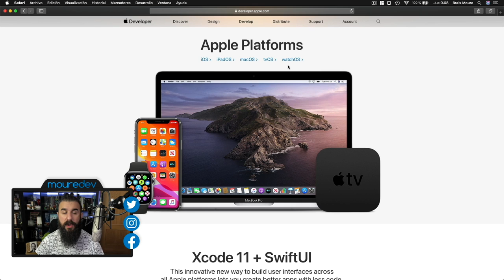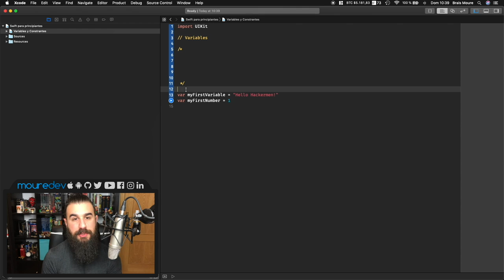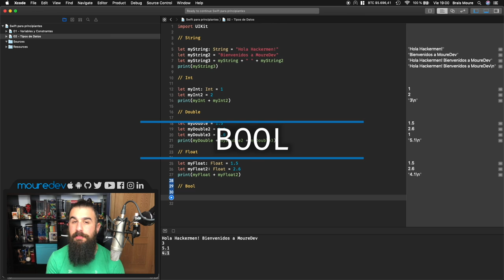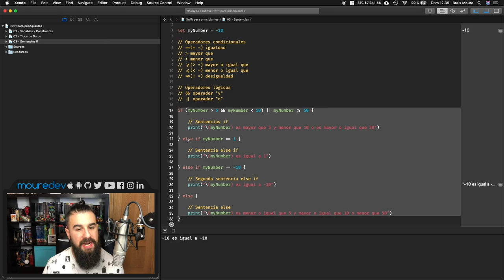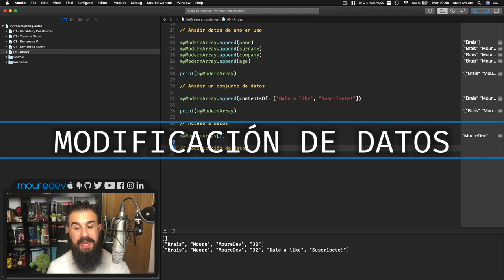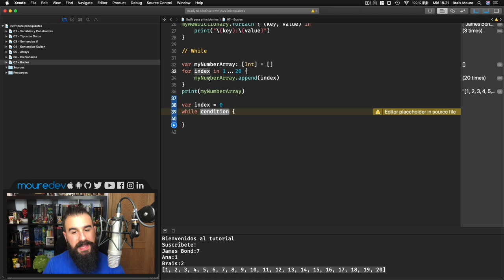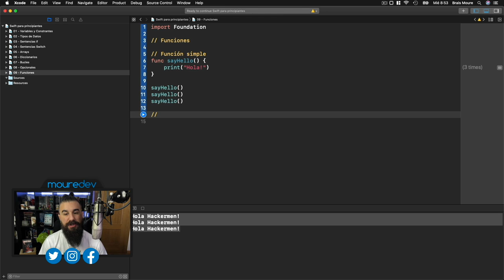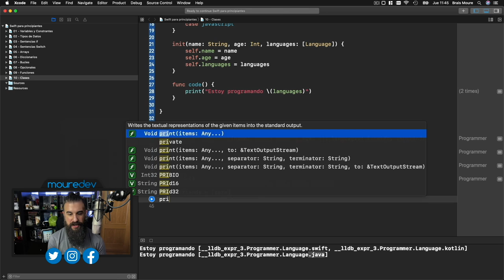SWIFT 5: Curso de PROGRAMACION desde CERO para PRINCIPIANTES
Curso de programación desde cero usando Swift 5. Este es mi curso de programación para principiantes. Si quieres aprender a programar aplicaciones para entornos Apple (iOS, iPadOS, macOS, watchOS, tvOS) con Xcode y Swift, este es tu tutorial. No hace falta que tengas experiencia, y estas, aunque usemos Swift, son válidas para aprender a programar todo tipo de lenguajes de programación.

⏱ Este es el índice del temario:
• 0:00 - Introducción (importante)
• 2:00 - Xcode (descarga y hola mundo)
• 13:57 - Lección 1 Swift: Variables y constantes
• 28:52 - Lección 2 Swift: Tipos de datos
• 42:50 - Lección 3 Swift: Sentencia If (parte 1)
• 50:26 - Lección 3 Swift: Sentencia If (parte 2)
• 1:01:11 - Lección 4 Swift: Sentencia Switch
• 1:09:34 - Lección 5 Swift: Arrays/Arreglos
• 1:21:31 - Lección 6 Swift: Diccionarios
• 1:30:36 - Lección 7 Swift: Bucle For/While
• 1:42:34 - Lección 8 Swift: Optionals
• 1:52:59 - Lección 9 Swift: Funciones
• 2:04:06 - Lección 10 Swift: Clases

🕹 Twitch (directos de Lunes a Viernes)